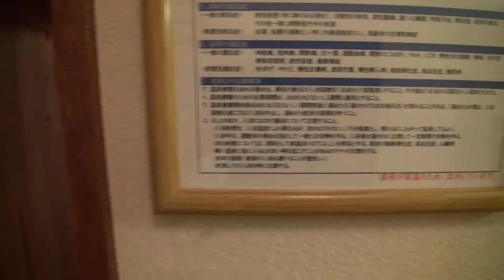平湯温泉 湯う香三蔵庵 温泉付き客室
客室「まんてん」の様子です。